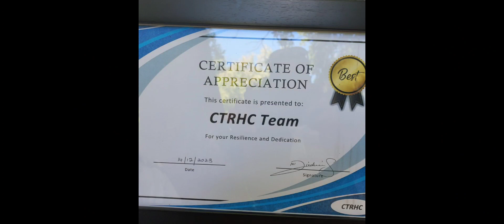vlogmas| Year end function| South African YouTuber 🇿🇦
Hey loves ❤